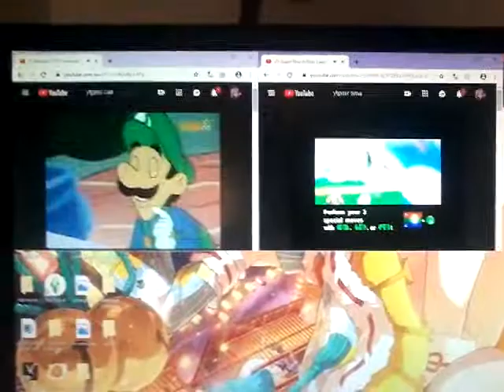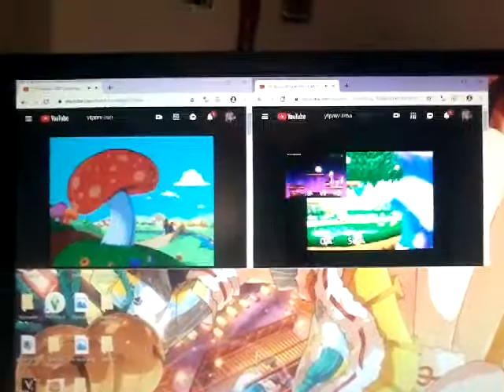YTPMV Can Can Made With KineMaster #10